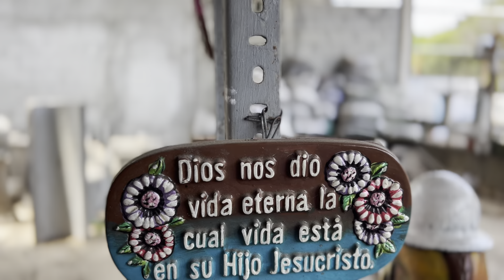Jardín de salvias y zinnia🌺🌸y visita por Capira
Visitamos un lugar en capira donde hacen potes de barro y cemento